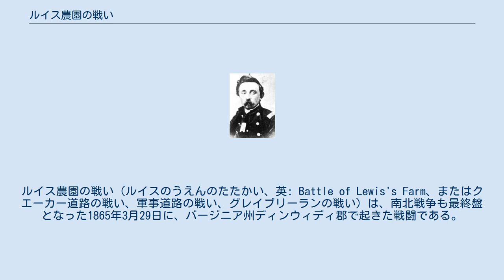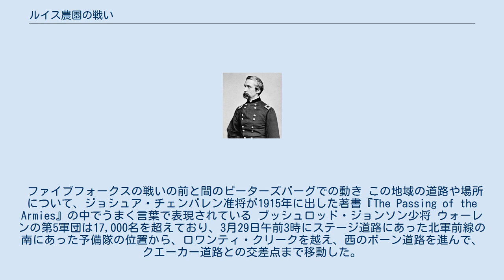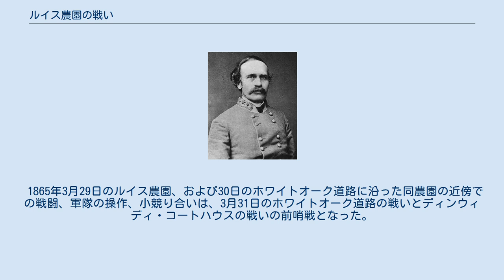ルイス農園の戦い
ルイス農園の戦い（ルイスのうえんのたたかい、英: Battle of Lewis's Farm、またはクエーカー道路の戦い、軍事道路の戦い、グレイブリーランの戦い）は、南北戦争も最終盤となった1865年3月29日に、バージニア州ディンウィディ郡で起きた戦闘である。
通常はピーターズバーグ包囲戦と呼ばれるリッチモンド・ピータースバーグ方面作戦の最後の決戦となった戦いはこのルイス農園で始まった。
ユリシーズ・グラント中将が指揮する北軍が、ロバート・E・リー将軍の指揮する南軍北バージニア軍をピーターズバーグとアメリカ連合国の首都であるリッチモンド両市の防衛的前線から追い出した。
歴史家の多くやアメリカ合衆国国立公園局はこのルイス農園の戦いをアポマトックス方面作戦の最初の戦闘であると考えている。
この方面作戦は1865年4月9日のリー軍の降伏に繋がった。
 1865年3月29日早朝、北軍のポトマック軍に属するガバヌーア・ウォーレン少将指揮下の第5軍団と、アンドリュー・A・ハンフリーズ少将の指揮する第2軍団の2個軍団が、ピーターズバーグ市から南、北軍の前線からは南と西に動いて、南軍の前線の終端に向かった。
南軍の防衛軍はリチャード・H・アンダーソン中将の指揮する北バージニア軍第4軍団だった。
この軍団にはブッシュロッド・ジョンソン少将の1個師団が入っているだけだった。
 ウォーレンの先遣旅団はジョシュア・チェンバレン准将が指揮しており、北に転じてクエーカー道路を南軍の前線に向かって前進し、ルイス農園でジョンソン師団の3個旅団との戦闘になった。
北軍は4門の大砲を持った砲兵大隊に補強され、さらに後にはエドガー・M・グレゴリー大佐（名誉准将）の指揮する旅団から2個の大型連隊にも救援され、南軍をその防衛線まで押し返し、重要な道路の交差点を確保した。
チェンバレンが負傷し、辛うじて捕虜になるのを免れた。
北軍のアルフレッド・L・ピアソン大佐（名誉准将）は、この戦闘から32年後にその英雄的行動で名誉勲章を与えられた。
 この戦闘での損失は、北軍381名、南軍371名とほぼ同数だったが、戦闘が終わったときに、ウォーレンの軍団がボイドトン板張り道路とクエーカー道路の交差点という重要な目標を保持した。
戦闘から数時間のうちに、このときはまだポトマック軍とは別にシェナンドー軍として行動していたフィリップ・シェリダン少将の騎兵軍団がディンウィディ・コートハウスを占領した。
この行動はボイドトン板張り道路を確保することにもなった。
北軍は南軍の防衛線に接近し、南軍の側面を攻撃できる位置に就いた。
そこはファイブフォークスの重要な道路交差点であり、ピーターズバーグ市とリッチモンド市にまだ通じていた2つの鉄道線があった。
 1865年4月2日から3日、南軍はピーターズバーグ市とリッチモンド市から脱出し、西への移動を始めた。
多くの挫折や小さな戦闘が起き、4月6日にはセイラーズクリークの戦いで南軍が重大な敗北を喫し、リーは1865年4月9日に、リンチバーグの東約25マイル (40 km) にあるアポマトックス・コートハウスで、グラントとその追撃してくる北軍に降伏した。
1865年6月末までに南軍の全ての軍隊が降伏し、アメリカ連合国政府が崩壊した。
 1864年6月15日から18日、北軍2個軍団がリッチモンド市のすぐ北、手詰まりとなっていた戦線からジェームズ川を越えてピーターズバーグ市の南まで、感知されずに移動した。
この部隊はピーターズバーグでジェームズ軍と合流したが、第二次ピーターズバーグの戦いで南軍の小勢の守備隊から市を奪うことができなかった。
1864年6月18日までに、南軍の北バージニア軍は守備隊を補強し、291日に及んだリッチモンド・ピータースバーグ方面作戦（ピーターズバーグ包囲戦）が始まった。
 グラントの戦略は、南軍を疲弊させる塹壕に入った消耗戦とならざるを得ず、ピーターズバーグとリッチモンドへの供給源と供給線を破壊または遮断し、勢力的に劣り衰退していく南軍が限界まで守ることになる戦線を拡大した。
 1864年の残り期間と1865年の初期、グラントはピーターズバーグの南の戦線にあったその軍隊を緩りと西に動かし、ピーターズバーグを6度攻撃し、同時にリッチモンドあるいはその近くも攻撃した。
南軍はこれらの動きに対応するためにその前線を伸ばしていったが、その厚みが薄くなっていった。
リーは物資や兵員を補...